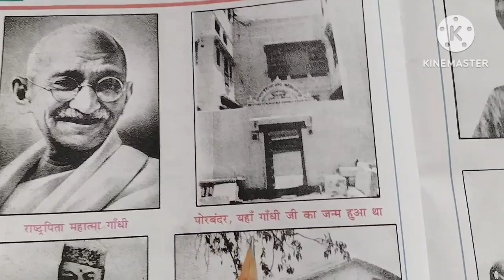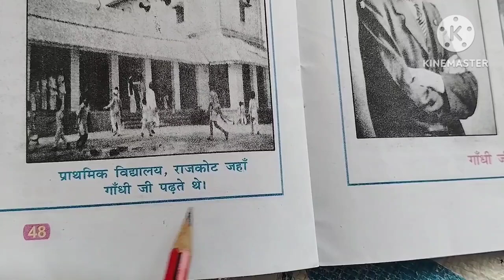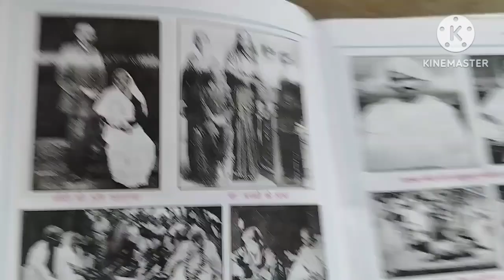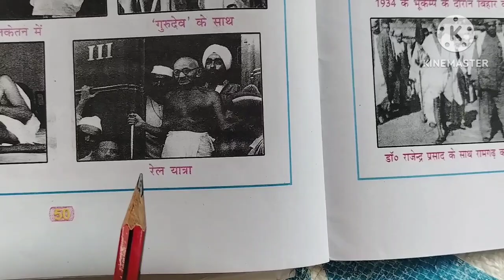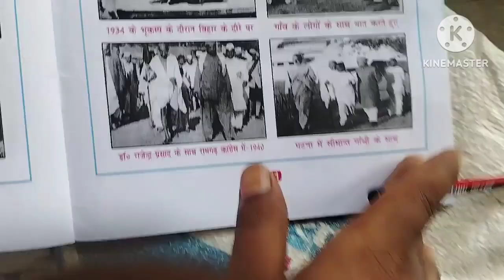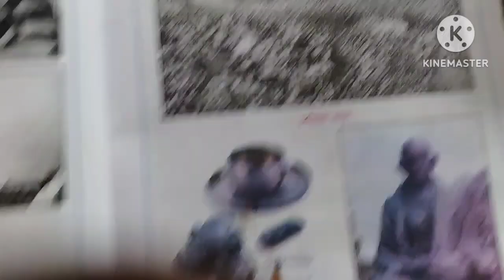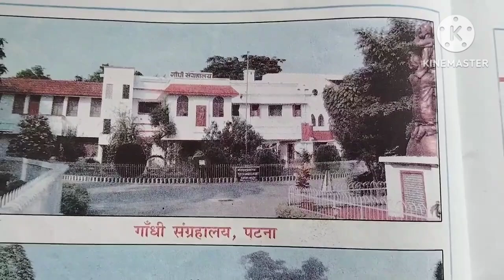# गांधी जी की कहानी # चित्रों की जुबानी ## हिंदी # @##$ NCERT pattern @ By :- Yogesh sir #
# #$ गांधी जी की कहानी ₹
#चित्रों कीजुबानी## हिंदी###
#एनसीईआरटी पैटर्न
## हिंदी लैंग्वेज एनसीईआरटी पैटर्न हिंदी
#मां सरस्वती कोचिंग सेंटर यूट्यूब चैनल ###
#गिद्ध मड़वा जयपुर बांका बिहार